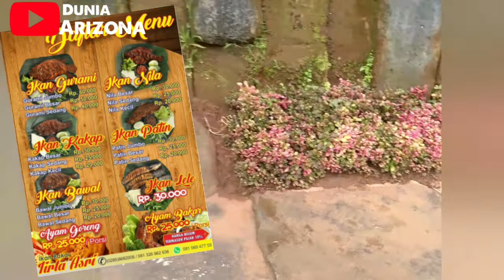Resto Tirta Asri Sempu-Batang